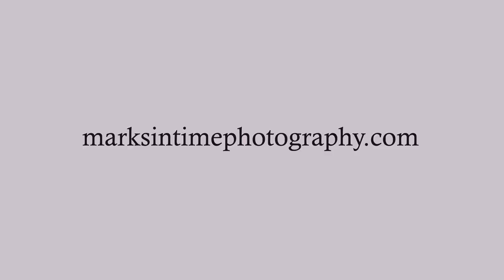2063 Madison St SE Albany Oregon